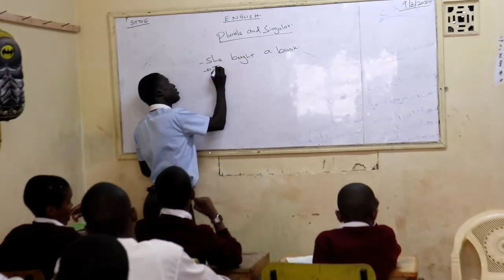California Group of Schools || 7th Street Branch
Are you aware of the new branch of California Group of Schools at 7th Street, Eastleigh, Nairobi? Well, there you are; if you didn't know, now you know